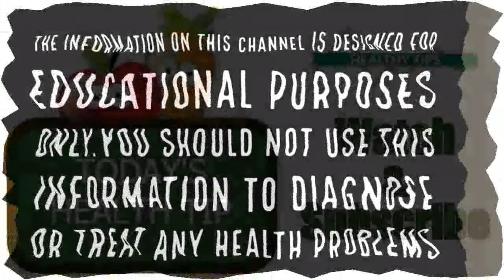മേക്കപ്പ് ആരോഗ്യത്തിനോ||Health Tips Malayalam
സൗന്ദര്യത്തിന് മേക്കപ്പ് വളരെ പ്രധാനമാണ്. എന്നാല്‍ ആരോഗ്യത്തിനോ. പൊതുവെ ദോഷഫലമാണ് പറയുന്നതും.make up side effects